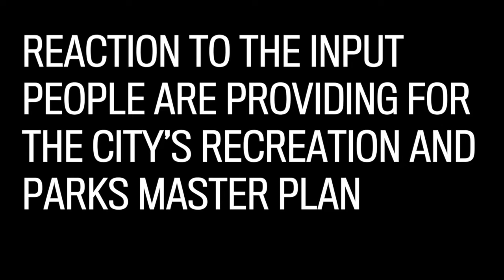Video: Saskatoon receives input on the parks and recreation master plan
Lynne Lacroix, the city’s director of community development, talks about input people are offering for the city’s recreation and parks master plan